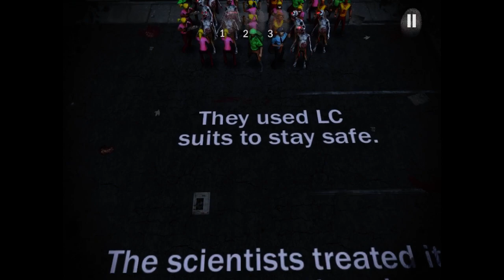Steam Pit #2: iPad Zombie Crud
Zombie iPad tap puzzle